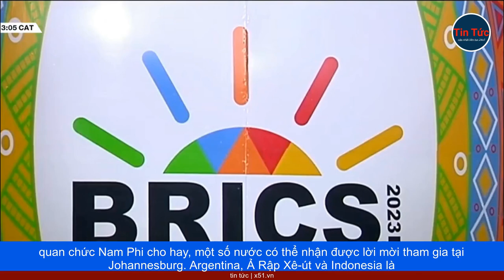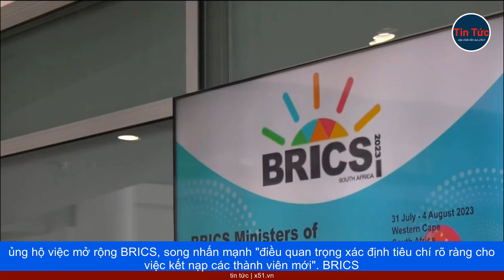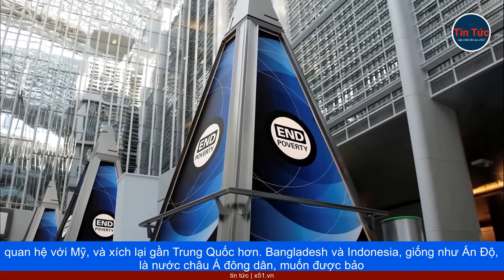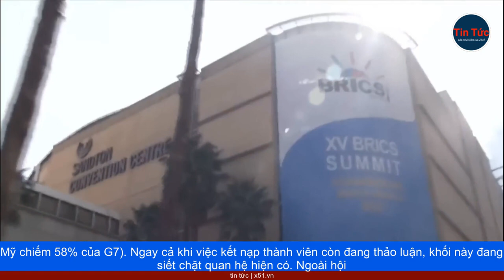BRICS - KHỐI KINH TẾ TRUNG QUỐC MUỐN TĂNG CƯỜNG ĐỂ ĐỐI TRỌNG G7 MẠNH ĐẾN ĐÂU?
Trung Quốc có quan điểm khác biệt với Ấn Độ, về khả năng mở rộng khối BRICS, trước thềm Hội nghị thượng đỉnh BRICS, ​​diễn ra tại Johannesburg, Nam Phi, từ ngày 22 đến 24 tháng 8.